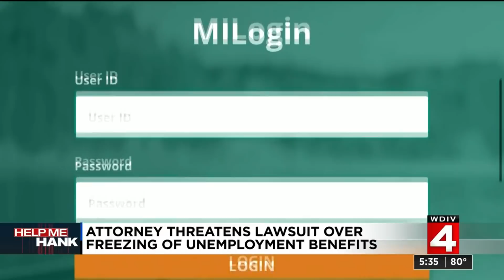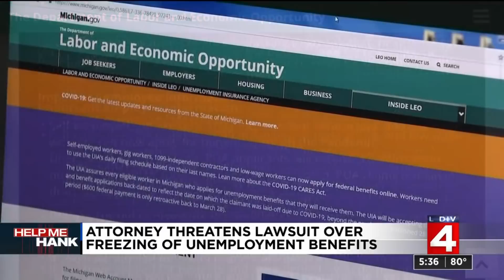Attorney threatens lawsuit over freezing of unemployment benefits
Complaints are mounting over the freezing of Michigan unemployment benefits